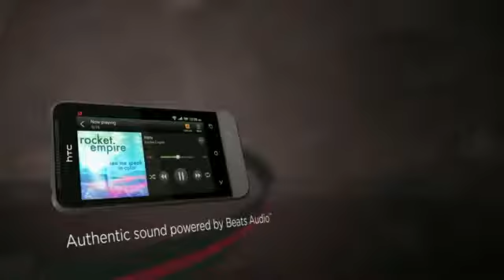HTC One V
t's the first thing you pick up in the morning, and the last thing you put away at night. You work on it, you connect to the digital world with it, and you interact with those that matter most on it. You reach for it every time you want to remember a moment, and you easily share that moment with just a couple taps. This isn't just another smartphone; it stays with you and keeps up with you. HTC One V, the essential smartphone for those on the go.